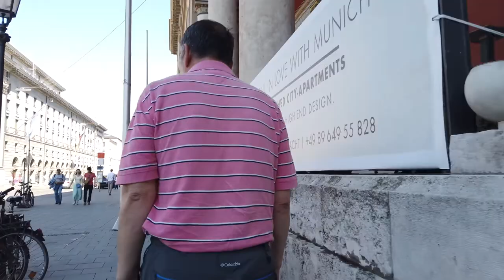The Ultimate Walking Tour in Munich Germany 2022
Berlin city On this sunny day people enjoy sitting in cafés, beer gardens and courtyards. We pass a few arcades before we get to the Marienplatz with the impressive New Town Hall. The nearby Viktualienmarkt is a little busy, so are the walking and shopping streets like the Kaufingerstraße on this afternoon.

From the Karlsplatz we first turn North and soon back into the Old Town. We head to the Hofbräuhaus am Platzl, the legendary beer hall to experience the beer culture of Munich, where we end this walk.